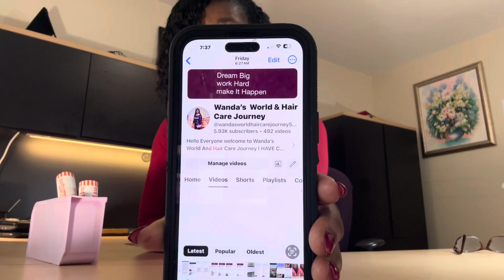Rolls Of Quarters Can Help You Save $1000 For Your Emergency Fund